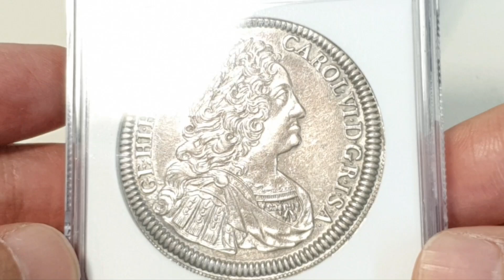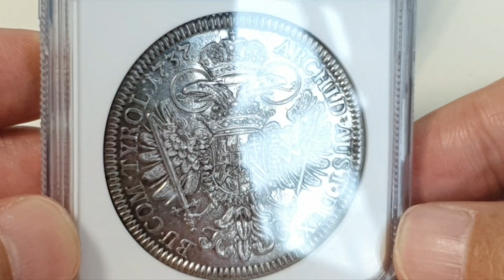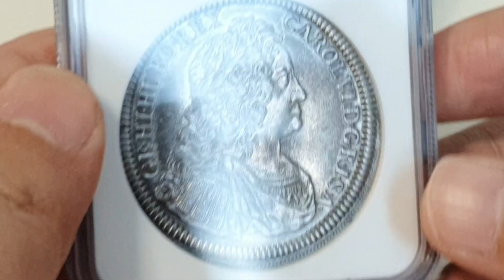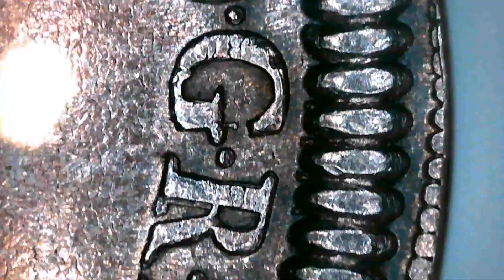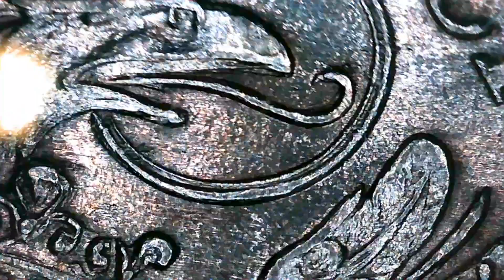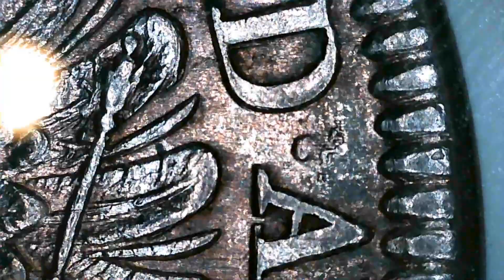1737 Austria Archduchy 1 Thaler "Karl VI" "Hall" (NGC MS62)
Issuer = Archduchy of Austria
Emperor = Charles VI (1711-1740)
Type = Standard circulation coin
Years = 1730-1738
Value = 1 Speciesthaler
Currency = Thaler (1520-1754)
Composition = Silver